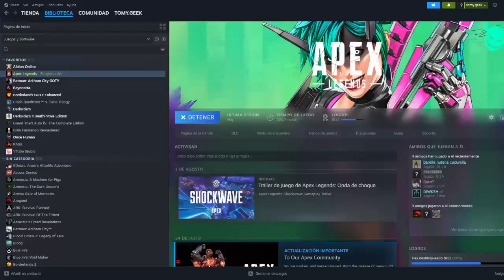🔄 Replay Random de Apex Legends | Partidas Sorprendentes y Acción Intensa 🎮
Revive una sesión emocionante de Apex Legends con partidas aleatorias llenas de sorpresas, estrategias inesperadas y momentos de alta adrenalina. ¡Cada partida es una nueva aventura llena de acción!

🔸 Jugadas impresionantes y estrategias sorpresivas
🔸 Combates intensos y momentos épicos
🔸 Análisis y comentarios en vivo
🔸 Momentos de alta tensión y emoción

ApexLegends Replay Gaming EpicPlays Random No olvides aprovechar las ofertas exclusivas en videojuegos, hardware, y mucho más con mi link de G2A Al usar mi enlace, no solo obtienes los mejores precios, sino que también apoyas el canal para que pueda seguir creando contenido de calidad para todos ustedes.